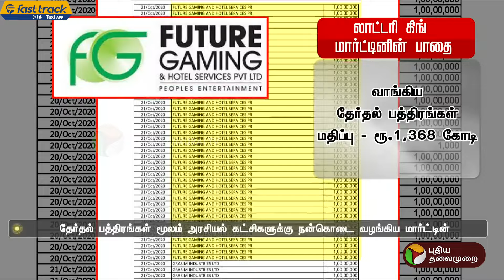யார் இந்த லாட்டரி மார்ட்டின்.. கடந்து வந்த பாதை | Lottery king | Santiago Martin | PTT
யார் இந்த லாட்டரி மார்ட்டின்.. கடந்து வந்த பாதை | ElectoralBonds | Lotteryking | SantiagoMartin | PTT